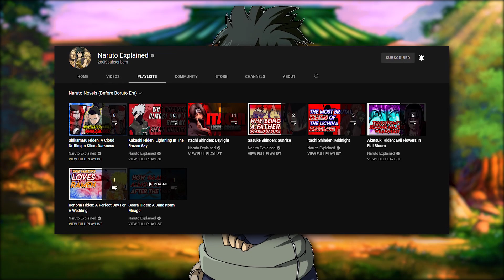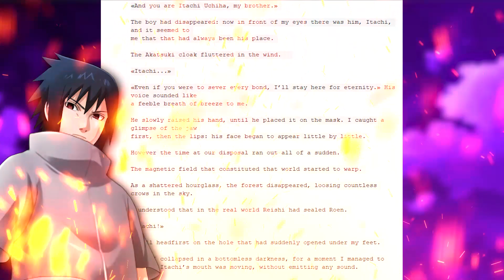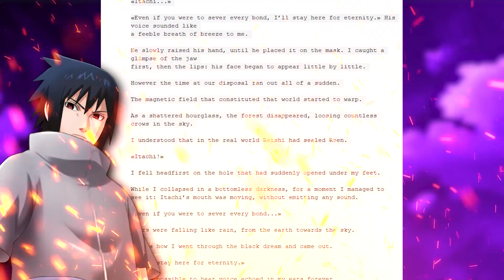How Itachi WARNED Sasuke To NOT Trust Obito After His Death!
**What does it say that Itachi's chakra warned Sasuke against destroying Konoha or trusting Obito? Which is more impressive: Minato implanting his and kushina's ghosts into Naruto or Itachi implanting both the amaterasu transcript seal and his ghost inside of Sasuke? What does it say that Itachi's chakra ghost was willing to let Sasuke choose his own path, even if Sasuke chose to destroy Konoha, all while Itachi had Shisui's crow secretly inside Naruto...does that make this disingenuous? 10 rating**

Thumbnail artist ‣ *Shyrose*
Editing ‣ **
Thumbnail ‣ *Shyrose*
Provisional title:  How Itachi's GHOST Warned Sasuke To NOT Trust Obito Before Joining Akatsuki!

How Itachi's Ghost WARNED Sasuke To NOT Trust Obito Or DESTROY The Hidden Leaf Village!

How Itachi's Ghost WARNED Sasuke To NOT Trust Obito Or DESTROY Konoha In Revenge!
*The moment that Naruto's manga revealed to us Itachi was an even bigger monster than we thought, because the entire time he was fighting Sasuke it was while dying and blind, everyone including Sasuke Uchiha himself was left with many questions. During a time immediately after the Sasuke vs Itachi battle, Sasuke found himself retracing Itachi's footsteps and investigating his illness, which led to a moment where Sasuke found himself face to face with a chakra ghost of Itachi warning Sasuke to rethink his decisions to trust Obito and join akatsuki and not to destroy the akatsuki! Grab those ramen bowls and tell your friends to bring a friend for this newest installment of Sasuke Jinraiden, where we discuss the story that takes place in the Naruto Jinraiden: the day the wolf howled light novel*